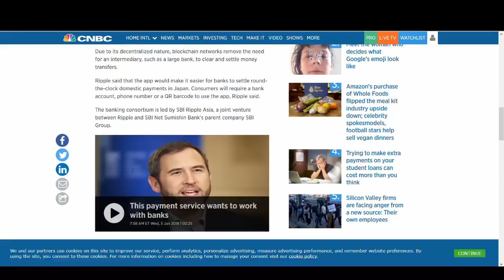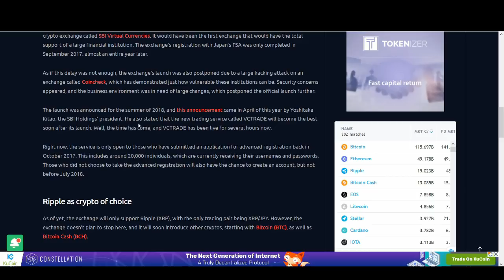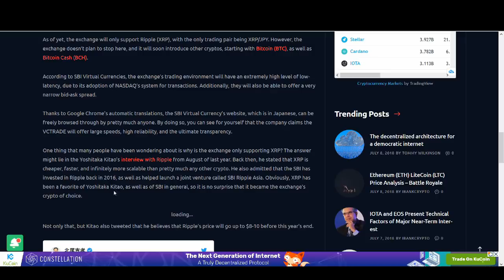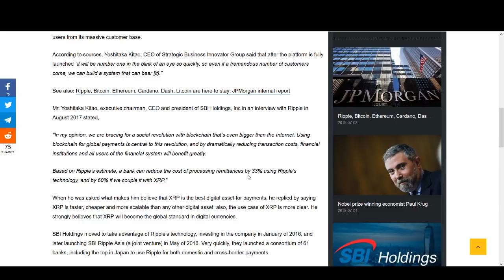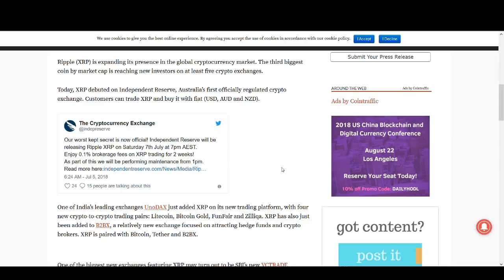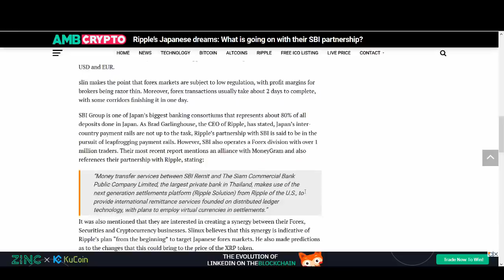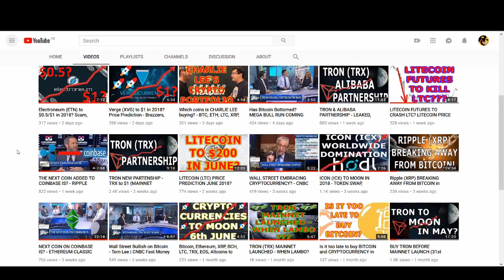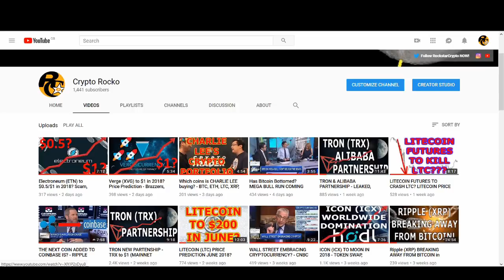RIPPLE NEW PARTNERSHIP - XRP to $5? (TO EXPLODE IN ASIA!!!)